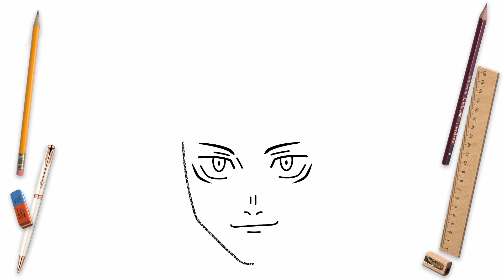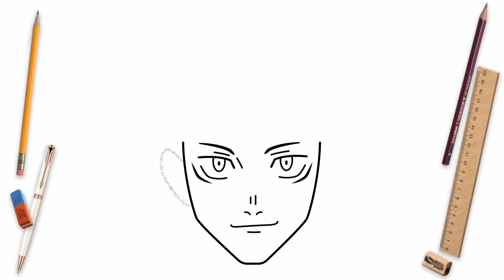How To Draw Yuji Itadori Easy Step By Step | Jujutsu Kaisen Art Lesson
🖌️🎨 How to draw easy, easy drawing, draw, cartooning, how to sketch, drawing for beginners, art for kids, step by step, painting, learn to draw, kawaii art, Yuji art lesson, Yuji drawing tutorial, cartooning club how to draw, drawings for kids, cute drawings, drawing videos, how to draw anime.